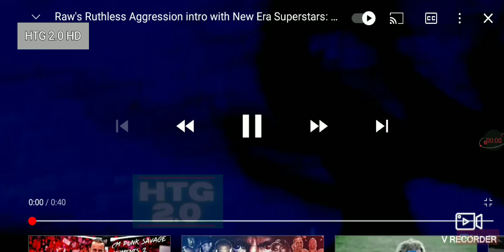23 August 2021